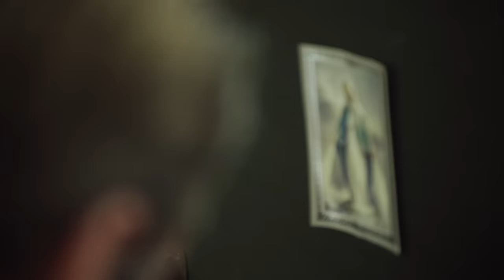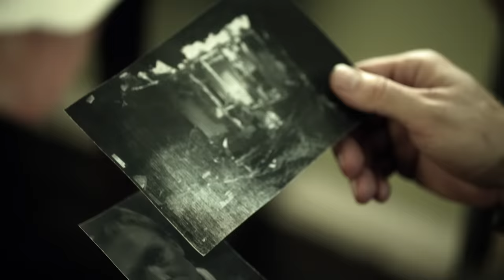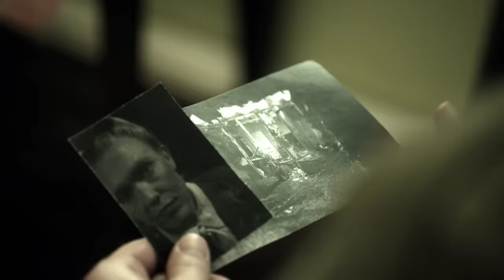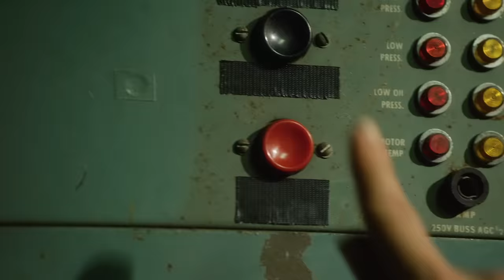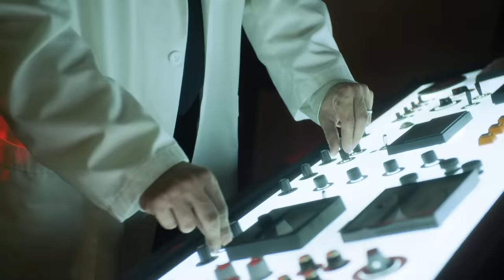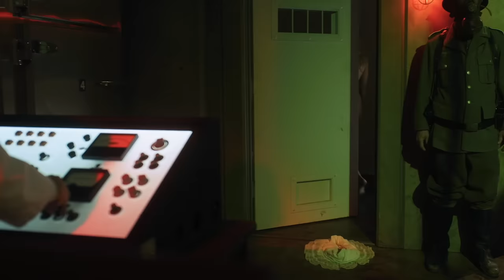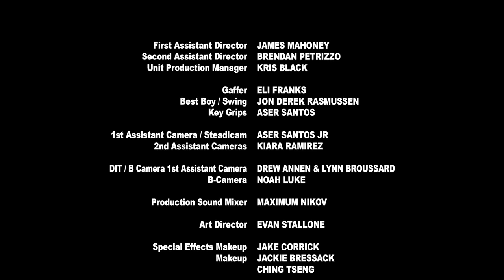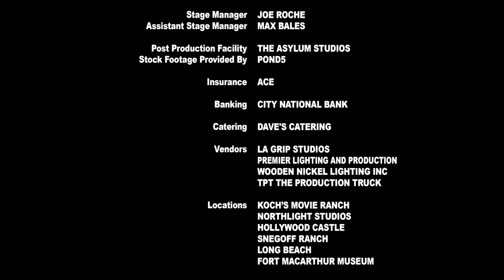Nazi Overlord | Full Movie | Action Horror War | Tom Sizemore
Nazi Overlord - A D-Day rescue mission turns ugly when a band of Allied soldiers battle with horrific experiments created by the Nazis.
2018. Stars: Tom Sizemore, Dominique Swain, Andrew Liberty